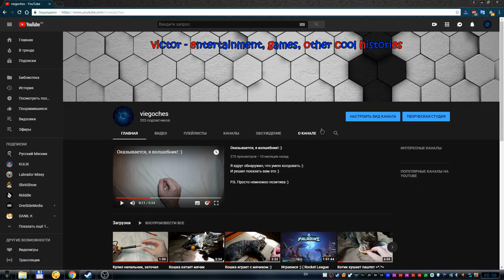Ещё одно красивое число на моём канале :) ^.^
Цифры умеют выстраиваться в красивы числа :) Причём, на их порядок ты никак не можешь повлиять, и это здорово :)